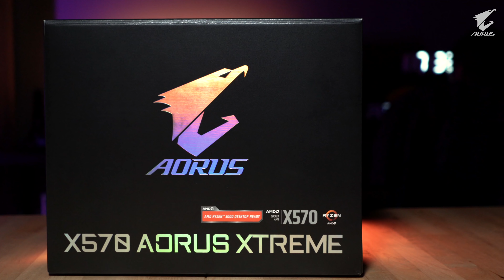X570 AORUS EXTREME - First Impression! Design melekit!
Sementara tunggu Ryzen 3rd gen keluar aku share first impression aku terhadap mobo X570 Aorus Xtreme. So far aku kata memang mobo ni next level tanpa sebarang keraguan.

Video ni dibawakan oleh  Racun Tech

Meh support kitorang dengan beli merchandise

Atau korang nak beli computer di Shopee kami? Tekan link ni

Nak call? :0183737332